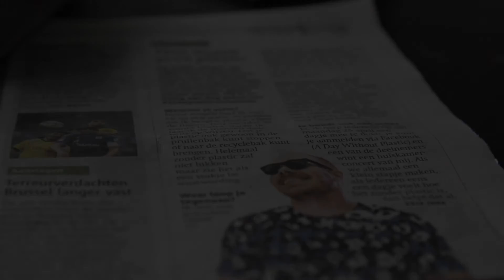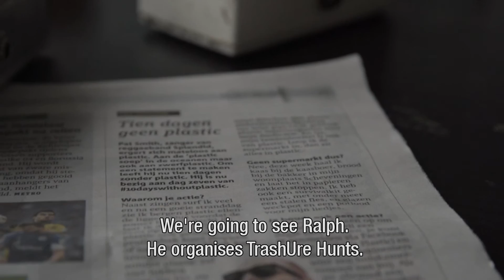10 Days Without Plastic | O'Neill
To kick off the launch of our new collection, O’Neill Blue, O’Neill ambassador Pat Smith has lived 10 days without plastic. Check out the struggles along the way and if you are inspired join us on the 25th of April for a day without plastic.